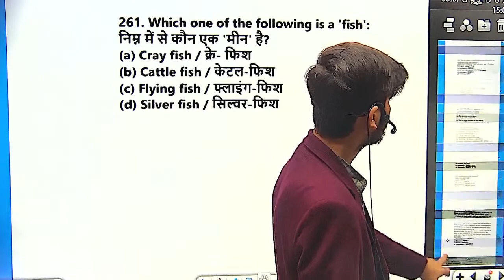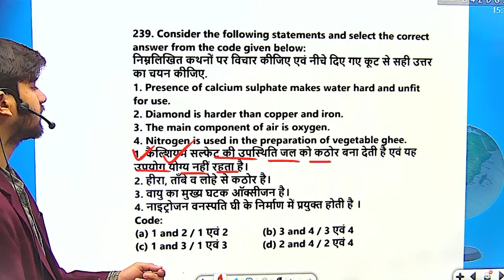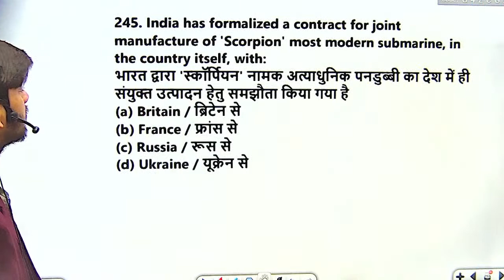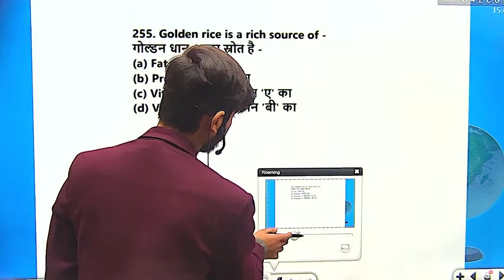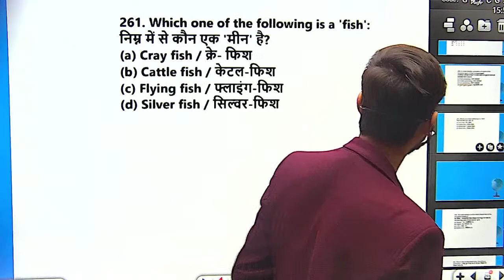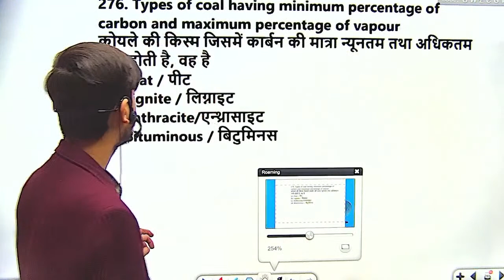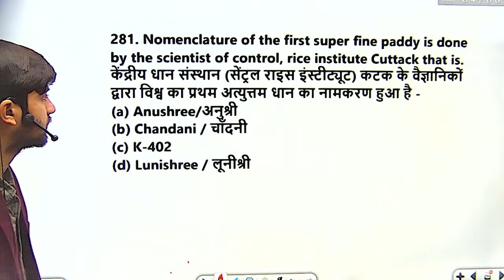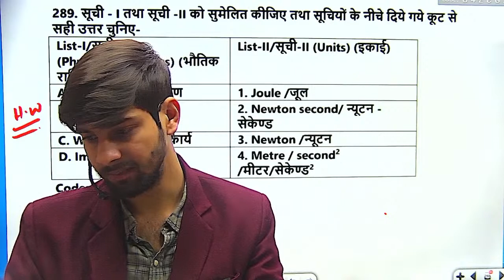SCIENCE -09 | BPSC SCIENCE 2023 | 68th BPSC 2023 | BIHAR SI 2023 | For All Exams | By Prasun Sir